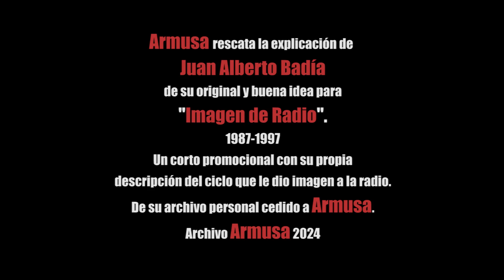Armusa tributa a "Imagen de Radio" a través de la idea, explicada por Juan Alberto Badía, 1987-97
Un clip promocional donde JAB cuenta como nace y se crea Imagen de Radio, con fragmentos de sus figuras invitadas.

Del archivo personal de JAB.